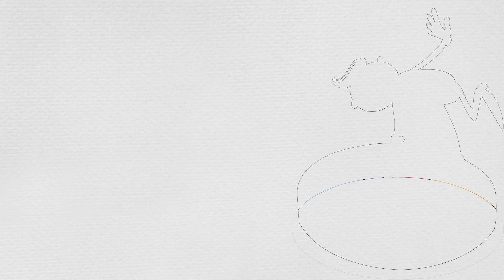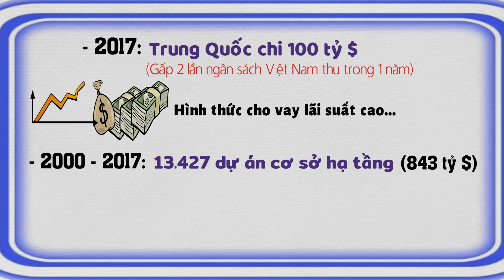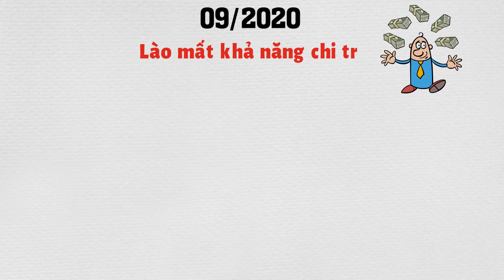Ai là Trùm cho vay nặng lãi lớn nhất thế giới?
Lý do TQ bị xem là Trùm cho vay nặng lãi lớn nhất thế giới?
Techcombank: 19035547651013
CTK: VU HOANG DUONG (chi nhánh Hoàng Gia - HN)
Momo: 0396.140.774 (PHAM THI THU HUONG)